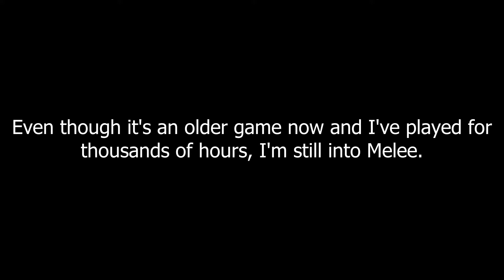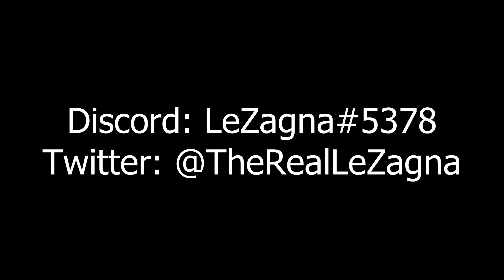Cleaning Up My Hard Drive 3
I love Melee a lot.